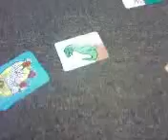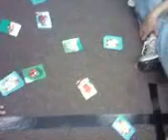Bird bug and beans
the most random game you will EVER play. (mission trip: west virginia)